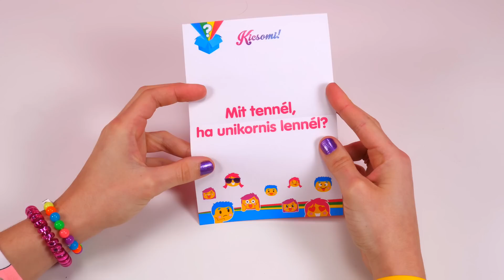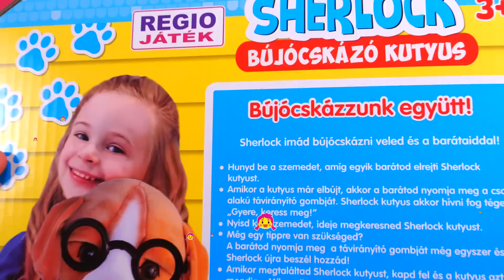Kicsomi - 🦄 Kiki 🦄: 🎁 Sherlock kutyus 🐶🤗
A játékot a REGIO JÁTÉK-tól kaptuk, köszönjük!

Sherlock, a puha plüsskutya, szinte bárhol el tud rejtőzni a lakásban, vagy odakint a szabadban!

A Kicsomi csapata:
🦄 Kiki 🦄
⚽ Csocsó ⚽
⭐ Mimi ⭐

Termékinformáció:
Anyaga: plüss, műanyag
Korosztály: 3 éves kor felett ajánlott